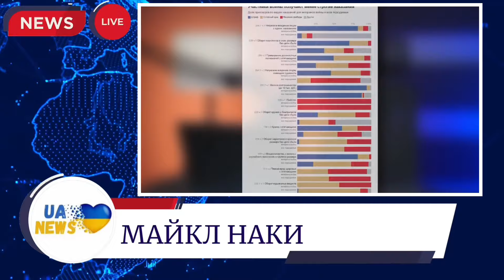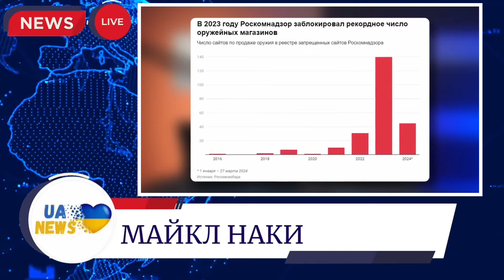🔥Бомба для РФ! Новая реальность в России! Как путинские вояки принесли войну домой! Наки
Больше новостей в нашем telegram

​⁠ ​⁠​⁠ ​⁠ ​​⁠ @UA_News авторский информационно - аналитический канал.